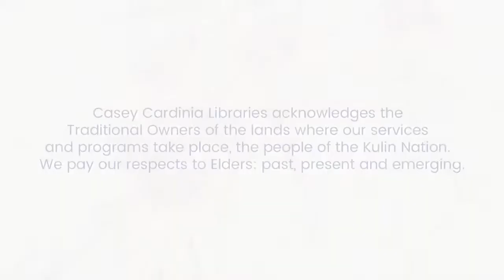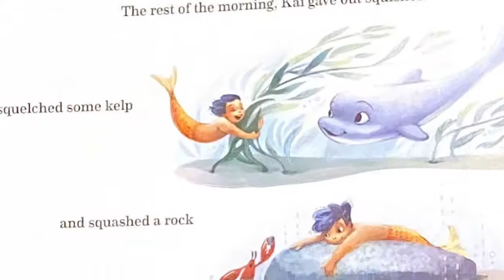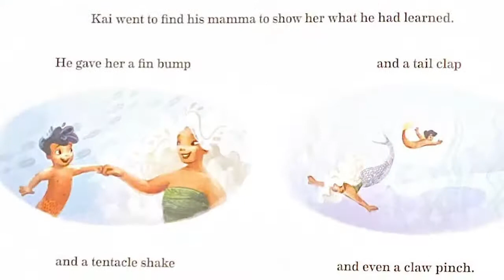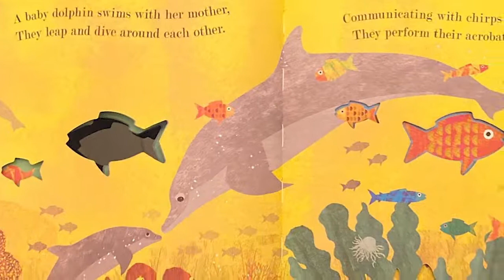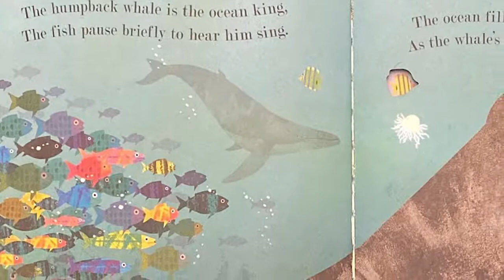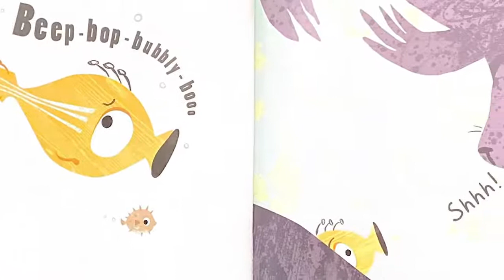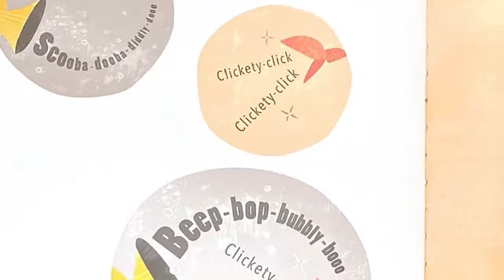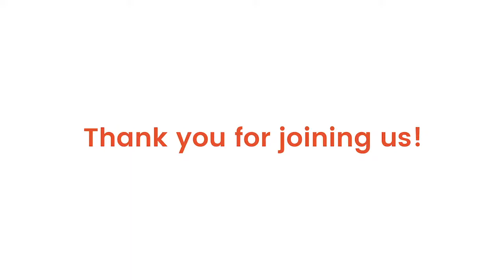Science Week Storytime with Milli